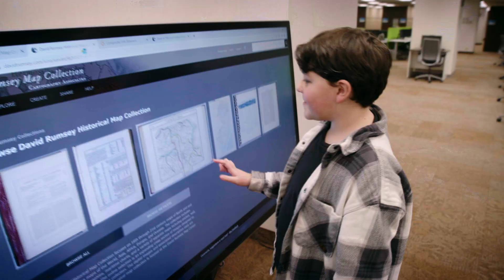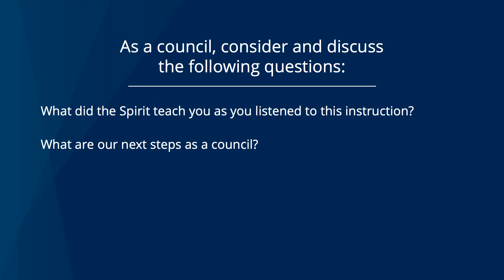President Nelson - Temple Promises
The assaults of the adversary are increasing exponentially, in intensity and in variety. Our need to be in the temple on a regular basis has never been greater. I plead with you to take a prayerful look at how you spend your time. Invest time in your future and in that of your family. If you have reasonable access to a temple, I urge you to find a way to make an appointment regularly with the Lord—to be in His holy house—then keep that appointment with exactness and joy. I promise you that the Lord will bring the miracles He knows you need as you make sacrifices to serve and worship in His temples.